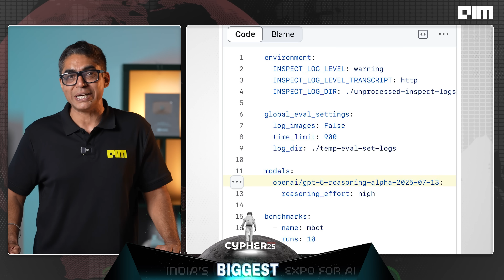GPT-5 Coming Soon? GPT-5 Made Me Feel Useless — Sam Altman | DevDay Surprise? | Front Page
GPT-5 is Coming: Sam Altman Confirms It

GPT-5 is real—and it's already being tested behind the scenes. In a recent podcast appearance, OpenAI CEO Sam Altman revealed that their newest model solved a problem so well, it left even him feeling "useless."

In this video, we break down everything we know so far:

* Sam Altman's candid reaction on the Theo Von podcast
* Leaked config files and internal benchmarks referencing GPT-5
* A groundbreaking win at the International Math Olympiad
* The rumored multi-model architecture and routing layer
* What to expect at OpenAI's DevDay on October 6, 2025

Plus: new developments in GPT-powered agents, an AI browser in the works, and how model routing might soon become seamless.

All signs point to a major reveal—and possibly a launch—this October. Is AGI closer than we think?